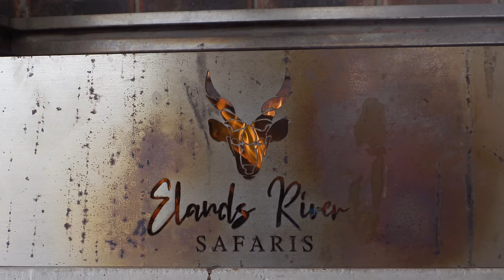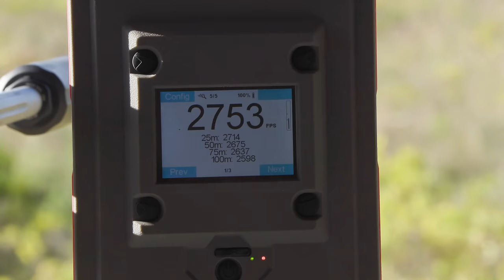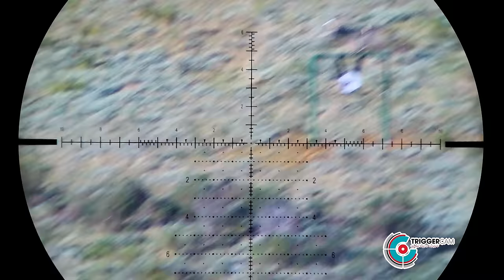Walk-&-Stalk Wildebeest Hunt in a BREATHTAKING Mountain Wilderness!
In this episode we head to the beautiful Elands River Safaris in search of Zebra, and end up taking an unexpected opportunity!

0:00 - Intro
1:21 - The Ballistics Laboratory
3:12 - Evening at the Lodge
4:56 - Early Morning Start
5:58 - Spot & Stalk
7:40 - The Shot
13:24 - Wrapping it up